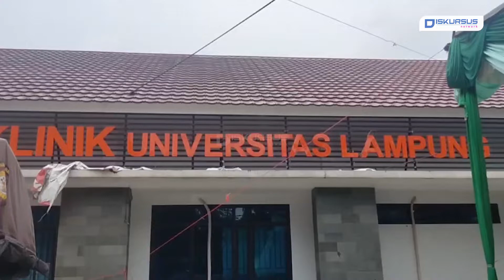Polda Lampung Pantau Pelaksanaan Vaksin Covid-19 di Unila | Diskursus Network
Kapolda Lampung Irjen Pol Hendro Sugiatno diwakili Kabid Humas Polda Lampung Kombes Pol Zahwani Pandra Arsyad beserta pejabat utama Polda Lampung memantau pelaksanaan vaksinasi serentak di Universitas Lampung, pada Rabu (30/3/2022).

Kegiatan vaksinasi serentak ini dipantau langsung oleh Kabareskrim Polri dari wilayah Polres Blora Jawa Tengah melalui sarana Zoom meeting dan diikuti oleh Kapolres/Ta jajaran Polda Lampung.

Pandra mengatakan, pelaksanaan vaksinasi hari ini bekerja sama dengan Biddokkes Polda Lampung dan tenaga kesehatan Unila.

Kegiatan vaksinasi serentak ini menurut Pandra merupakan program pemerintah untuk percepatan pelaksanaan vaksinasi, agar masyarakat secara keseluruhan dapat melaksanakan vaksin guna mencegah dan menangkal virus covid-19, imbuhnya.

Apresiasi terhadap kegiatan ini disampaikan oleh  Wakil Rektor II Unila, Prof. Asep yang turut hadir dalam kegiatan vaksinasi tersebut.

Kami juga hadir di:
Play Store :